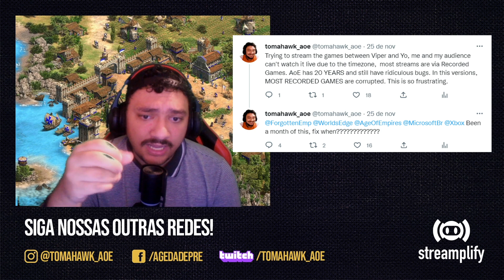30 MIL DÓLARES NA LINHA! | MbL x Miguel - WARLORDS | AGE OF EMPIRES 2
VAI BRAZILIAN!